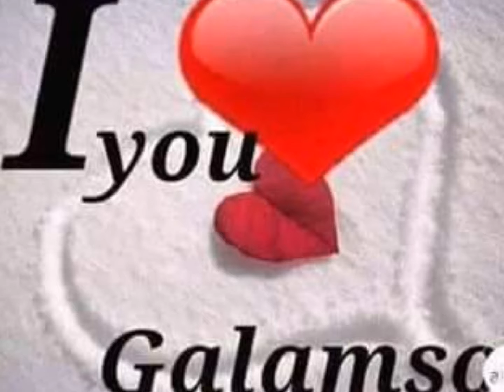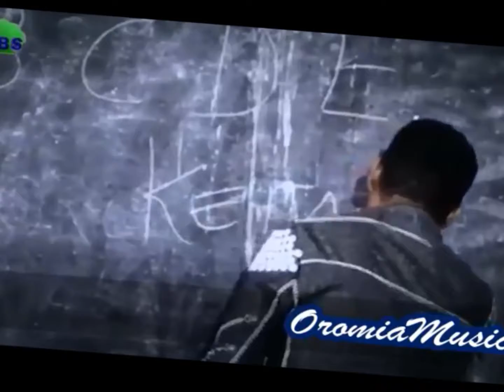wazir oromo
Kunis jira